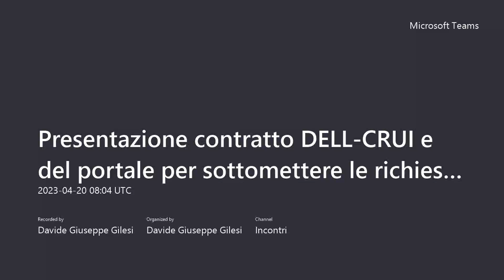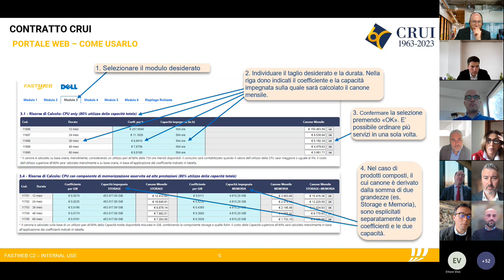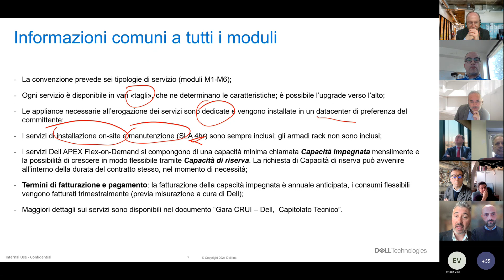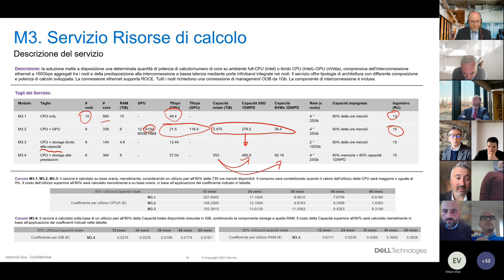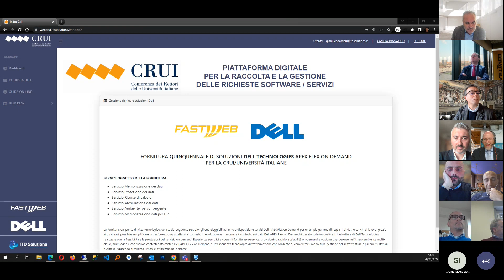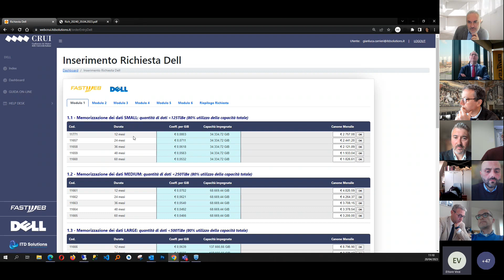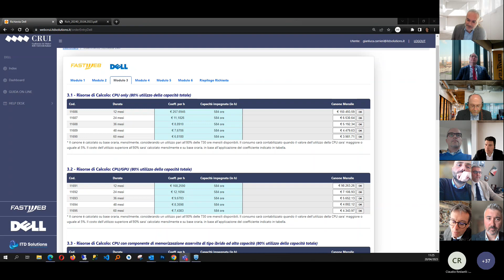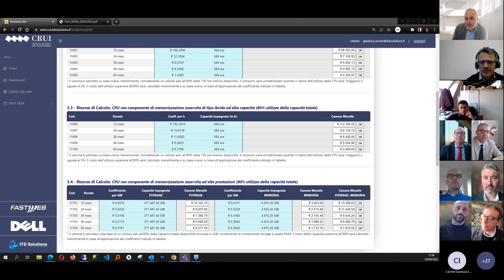Presentazione contratto DELL CRUI e del portale per sottomettere le richieste online